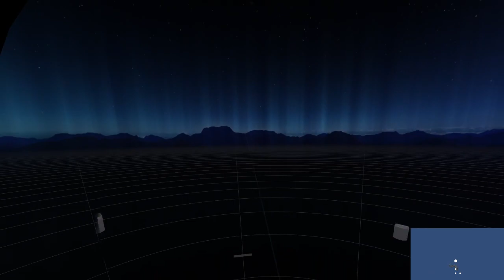vrchat tipsy put put golf and random Saturday night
just playing two different courses in vr put put golf while a little tipsy. met up with an old friend who was chilling during the new years count down and we both remember when rackshaw came in the room while we were laughing out loud